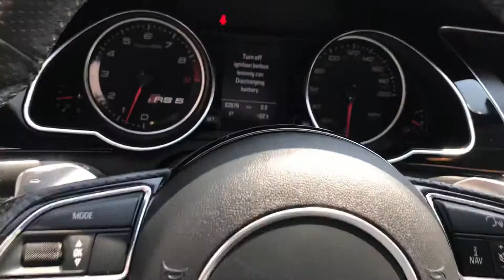2013 Audi RS5 Quattro Coupe For Sale